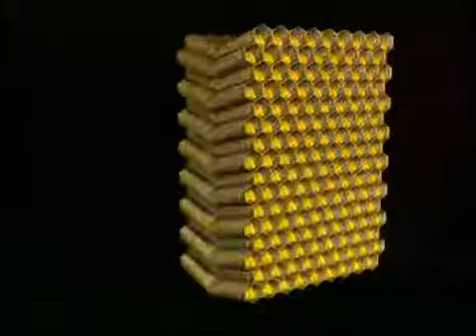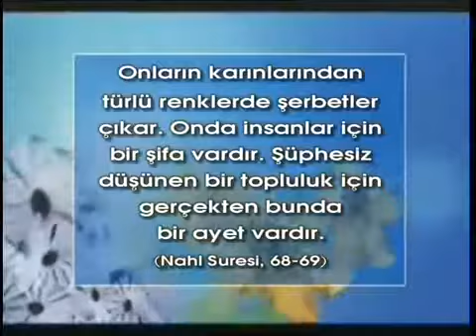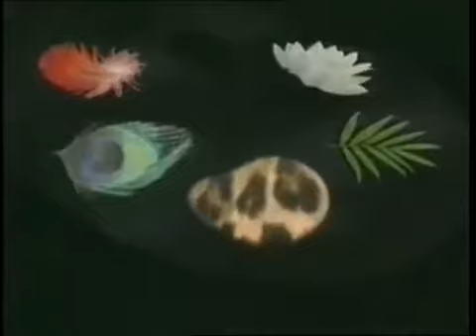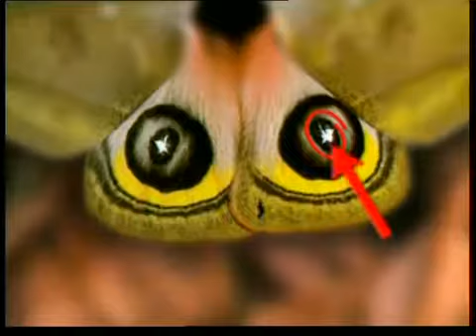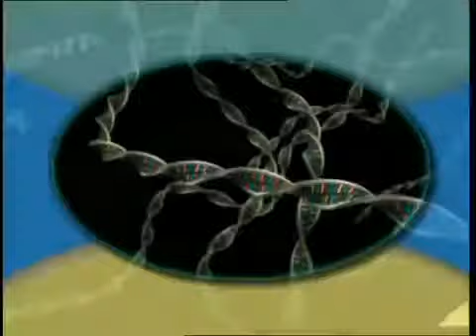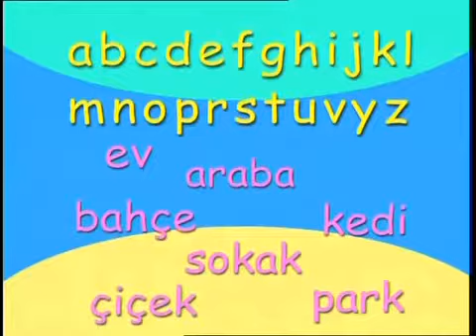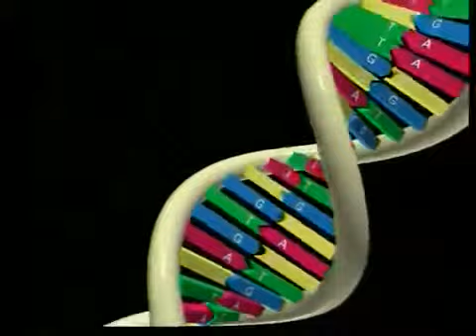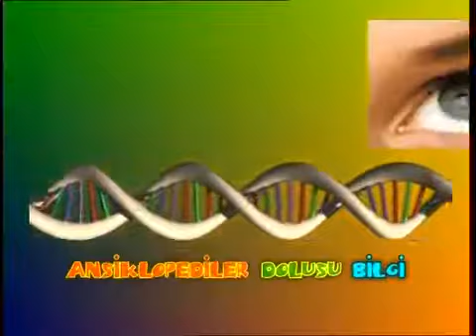Çocuklar için yaratılış gerçeği 1 Çocuk filmi 1